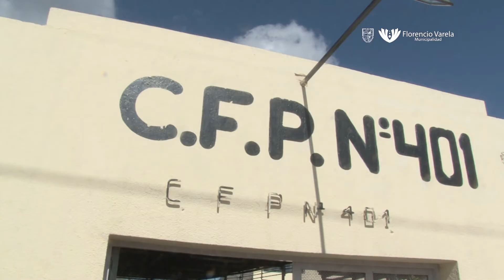Banderas de ceremonia para escuela de adultos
El intendente a cargo, Andrés Watson se acercó al Centro de Formación Profesional N° 401 en la que funciona la escuela de adultos de Villa Angélica, donde hizo entrega de banderas de ceremonias para la institución y se interiorizó acerca de las actividades que se realizan en el lugar.
“La escuela es el segundo hogar y debe estar capacitado para que nos desarrollemos y que nuestro distrito pueda crecer. Estamos presentes con la educación a pesar de las cuestiones que se dificultan. La salud, la educación y la seguridad son ejes de este municipio. Sabemos que faltan cosas pero estamos trabajando para lograrlas”, señaló el mandatario comunal, al tiempo que agradeció el recibimiento “con tanto respeto, amor y cariño”.
Junto a la directora Gabriela Castro, y la inspectora Andrea Italiano, recorrió una muestra y valoró los talleres de oficio que se enseñan en el lugar.
Por último, habló de la importancia de vanagloriar la bandera argentina y contó que “pronto tendremos también con mucho orgullo la bandera varelense”.